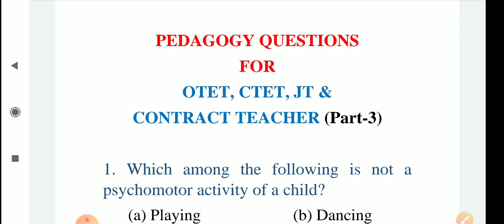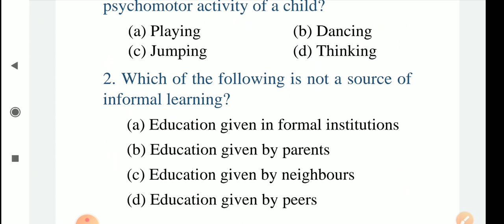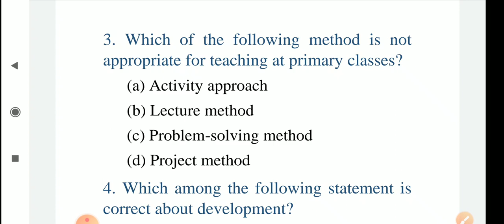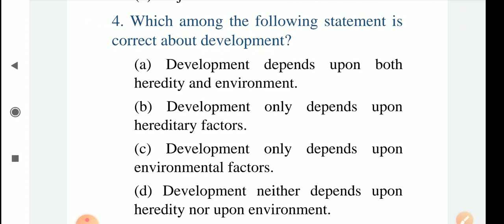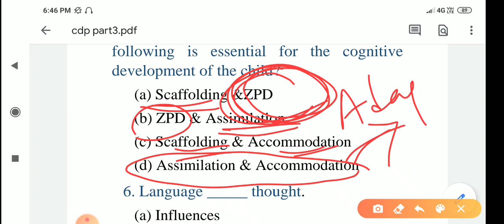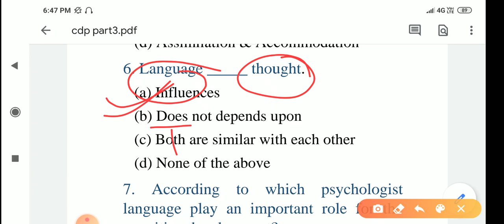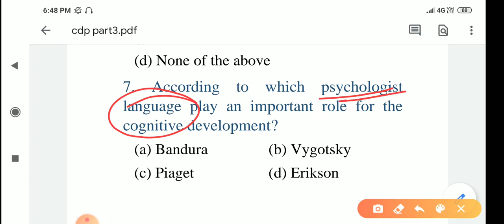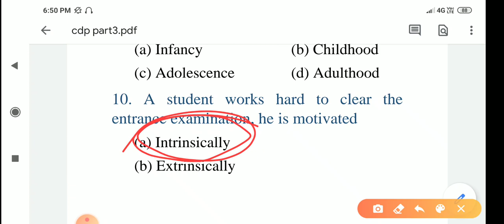Pedagogy questions part-3||otet, ctet, jt, contract teacher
In this video I have discussed some important questions on pedagogy for the upcoming otet, ctet, jt, contractual teacher examination.